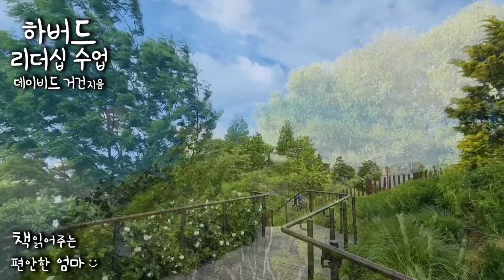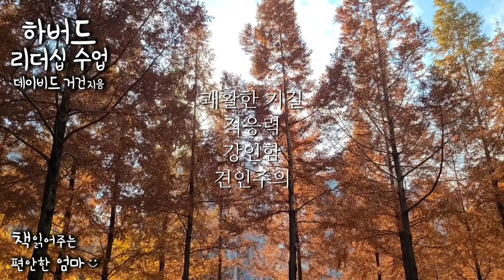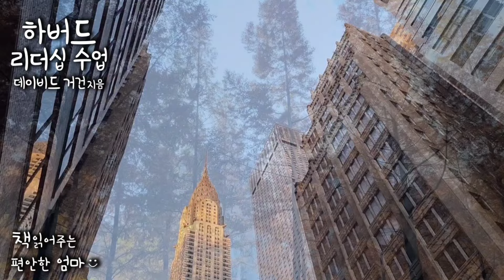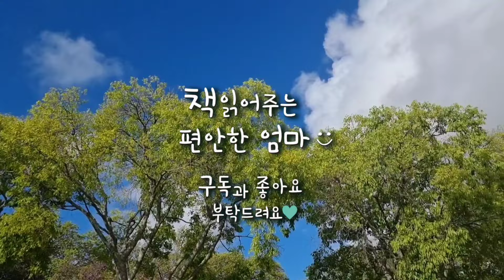[책읽어주는 편안한 엄마] 데이비드 거건 '하버드 리더십 수업' 자녀교육에 도움이 되는 책소개 낭독 오디오북 ASMR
오늘은 백악관 경력 50년 베테랑 데이비드 거건의 책 '하버드 리더십 수업'의 일부를 낭독해보았습니다. 본인의 리더십을 위한 참고서는 물론 향후 자녀 교육의 방향을 정하는데 도움이 될 것 같아 소개합니다. 그러면 오늘도 편안한 시간 되시기 바랍니다:)

00:10 인사말
01:55 제 4장 시련의 도가니에서 살아남
26:52 제 5장 회복력의 비결

출판사: 현대지성
지은이: 데이비드 거건
옮긴이: 이종인